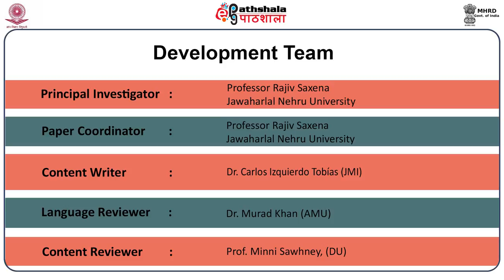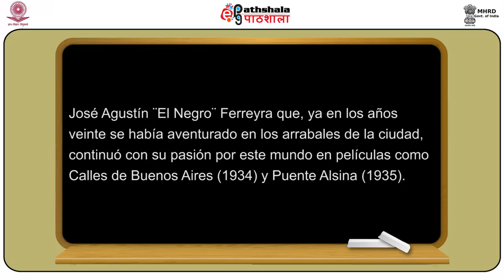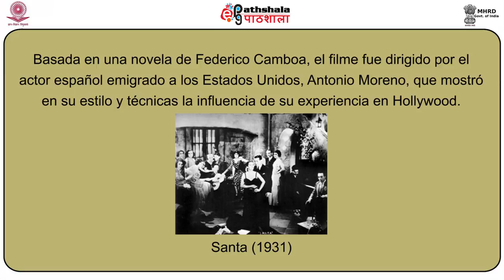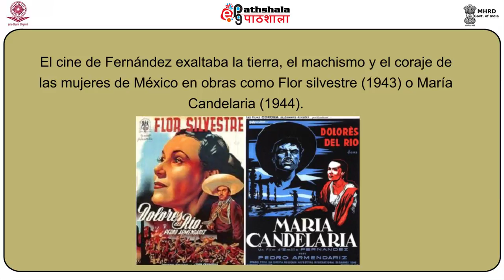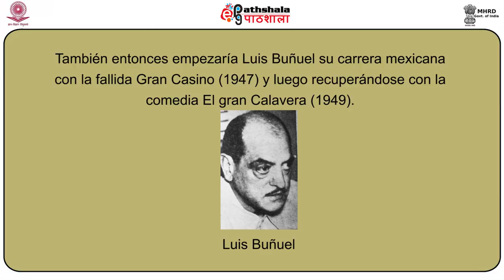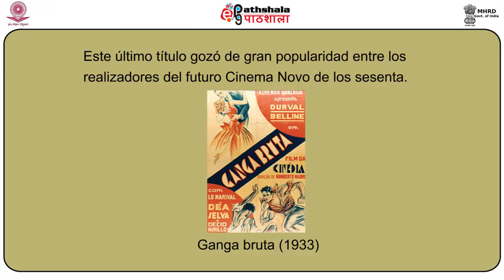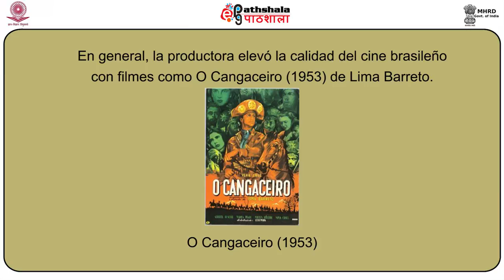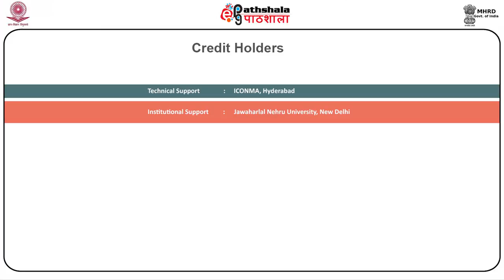Historia del cine latinoamericano II: De los años treinta a los cincuenta.